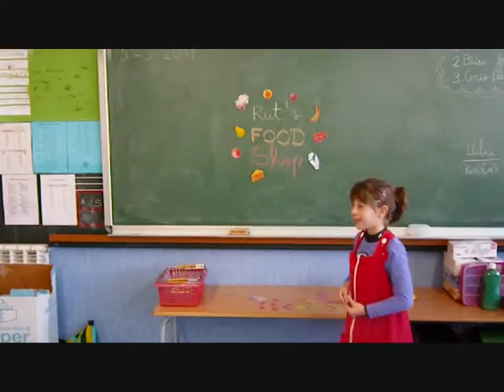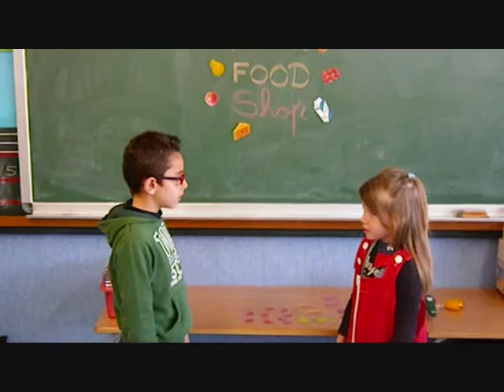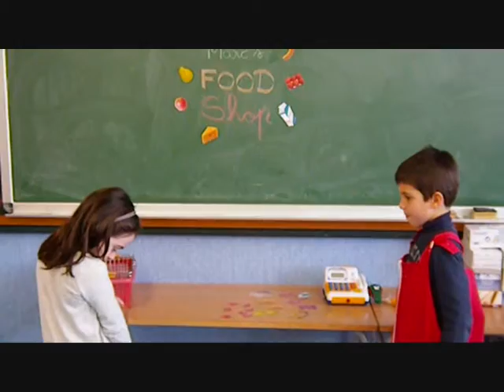shopping conversation 1r B 2014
shopping conversation